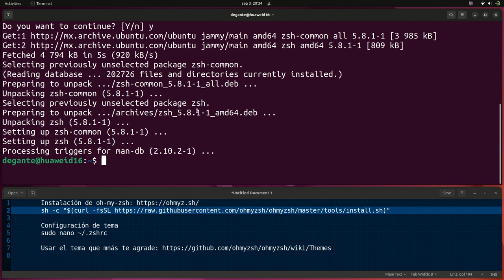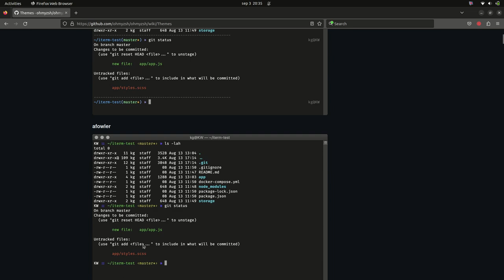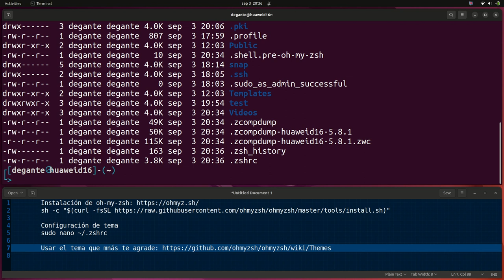Instalación y configuración de oh my zsh (sin audio)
sudo apt install zsh -y

 Configuración de tema
 sudo nano ~/.zshrc